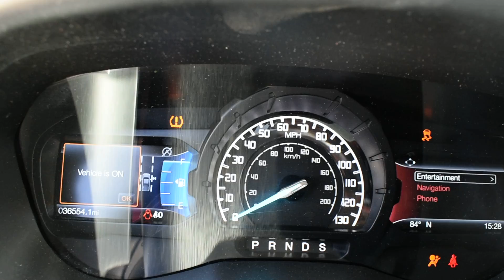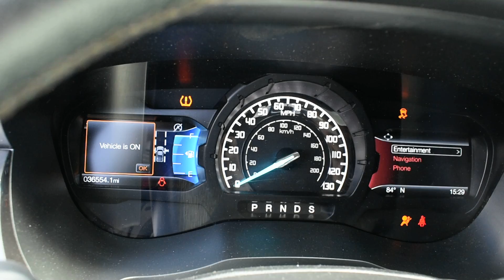2020 FORD RANGER 2.3 TURBO ECOBOOST ENGINE & 4X4 10R80 TRANSMISSION SWAP FOR SALE 36,554 MILES